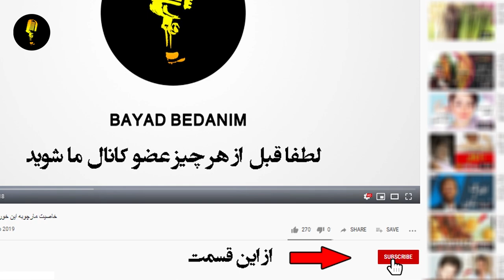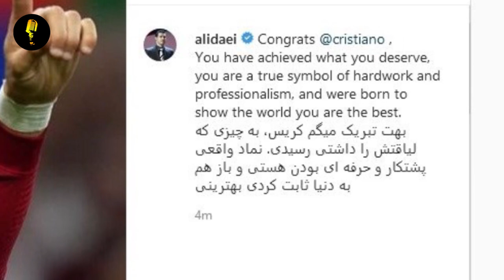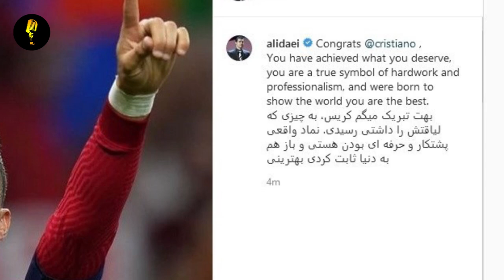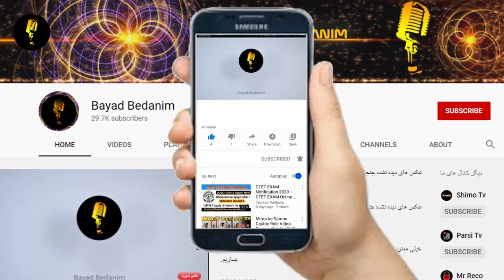حقایق باورنکردنی زندگی اسطوره تمام نشدنی ایران علی دایی و همسرش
علی دایی (زادهٔ ۱۴ بهمن ۱۳۴۸، شناسنامه: ۱ فروردین ۱۳۴۸ در اردبیل) بازیکن سابق و مربی فوتبال، تجارت‌پیشه و کارآفرین ایرانی است. او مٶسس و مدیرعامل شرکت پوشاک ورزشی دایی است.دایی بهترین گلزن تیم ملی و یکی از بهترین مهاجمان تاریخ جام ملت‌های آسیا به‌شمار می‌رود. که در دوران حرفه‌ای فوتبال خود با زدن ۱۰۹ گل در ۱۴۹ بازی ملی، رکورد بیشترین گلِ زده در بازی‌های ملی فوتبال مردان جهان را به‌دست‌آورد.